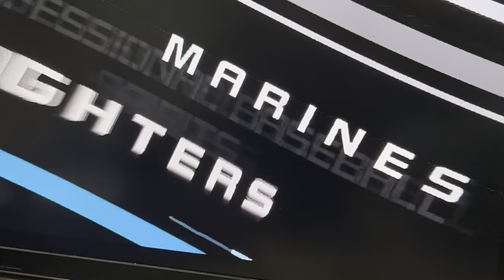有原航平🆚ロッテマリンズ打線